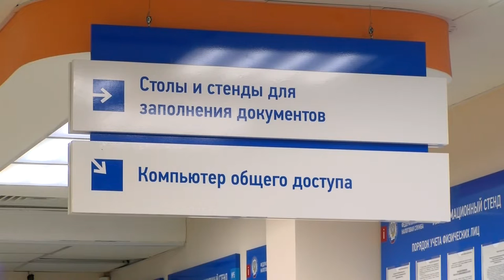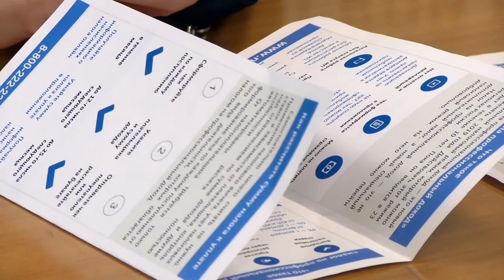Что такое «Налог на профессиональный доход»?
Для всех «самозанятых» граждан Нижегородской области стал доступен специальный режим «Налог на профессиональный доход». Кому он подходит и какие платежи заменяет?